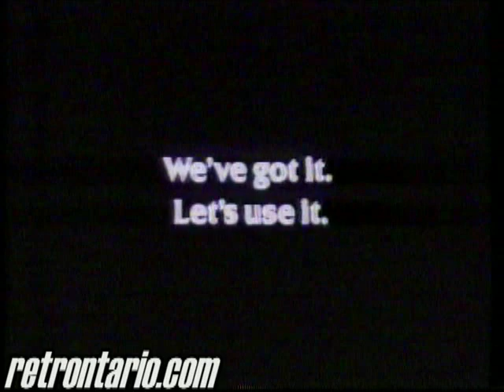CONSTRUCTION SAFETY ASSOCIATION OF ONTARIO PSA COLLECTION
It's bloody mayhem on the site in this collection of the CSAO's greatest TV hits of the 70s and 80s. Strange and unnerving to recall that these PSAs would air everyday after school during the cartoon blocks!